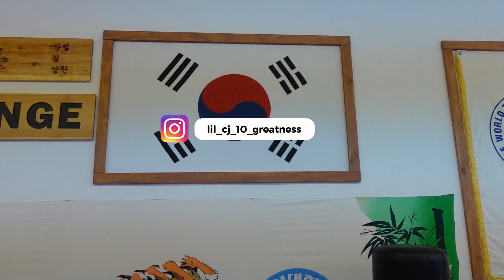STEPS TO BECOMING A BLACK BELT TAEKWONDO PART 7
Journey to Black Belt: Witness the 21-Part Series Unveiling the Path to Taekwondo Mastery!

Welcome to our captivating YouTube series, "Journey to Black Belt," where we invite you to join us on an extraordinary adventure through the steps it takes to become a Taekwondo black belt. Over the course of 21 thrilling episodes, we will dive deep into the rigorous and awe-inspiring challenges faced by those seeking mastery in this ancient martial art.

In this groundbreaking series, we leave no stone unturned as we follow the dedicated participants through their demanding training routines, personal growth, and tremendous achievements. From white belt to black belt, witness firsthand the incredible transformation, both physically and mentally, that takes place throughout this exhilarating journey.

Each episode of "Journey to Black Belt" unveils a new chapter in the lives of these aspiring martial artists, showcasing their unwavering dedication, perseverance, and unyielding determination. From mastering the basic techniques and forms to honing advanced skills, every step provides a valuable lesson in discipline, focus, and self-belief.

Prepare to be inspired as our talented participants overcome obstacles, push their limits, and learn from experienced instructors, all while sharing their insights, triumphs, and struggles. Through this series, we aim to provide a comprehensive picture of the multifaceted world of Taekwondo, offering a profound understanding of the skill, art, and philosophy behind this time-honored martial art form.

Whether you're a passionate Taekwondo practitioner, a curious spectator, or simply someone seeking inspiration and personal growth, "Journey to Black Belt" promises to be an unforgettable and motivational experience. Join us on this enthralling 21-part series and witness the captivating journey these individuals undertake to reach the pinnacle of Taekwondo excellence.

Don't miss a single step of this incredible series! Prepare to be amazed, motivated and inspired as you witness the incredible steps it takes to becoming a Taekwondo Black Belt!